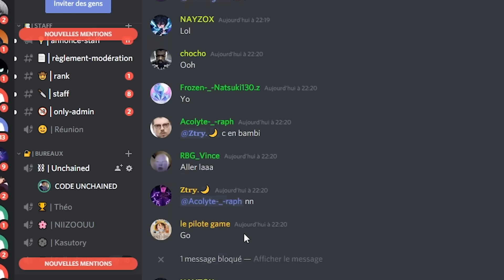SEUL contre 99 ZOMBIES sur FORTNITE ! (Mode Halloween)